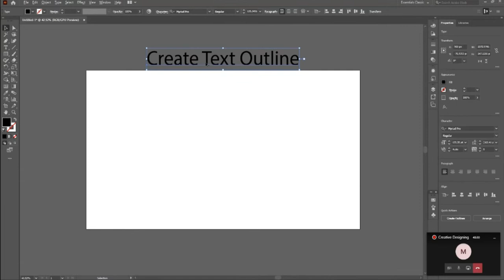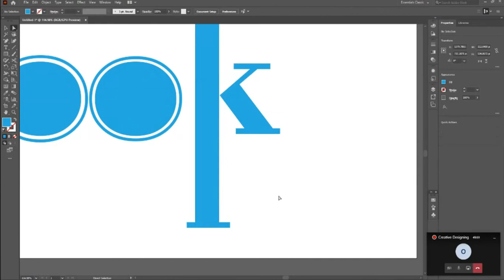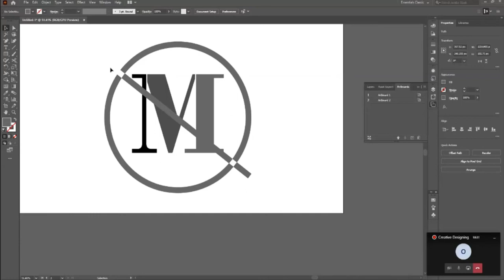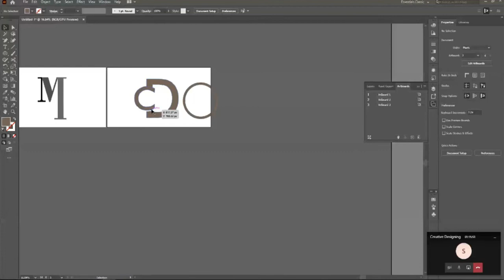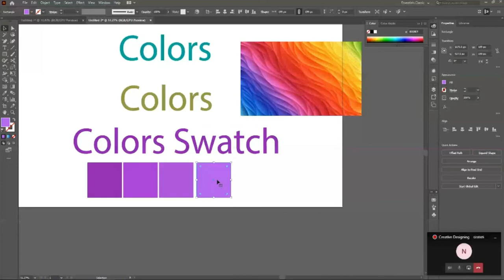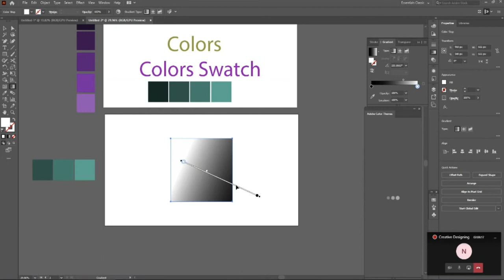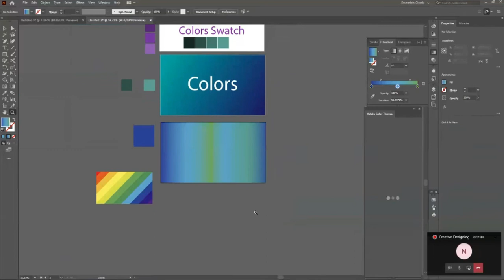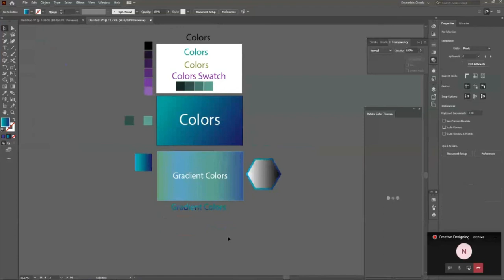Adobe Illustrator Training - Lesson 7th - Text on Path, Artistic Tool, Shape Drawing Urdu / Hindi